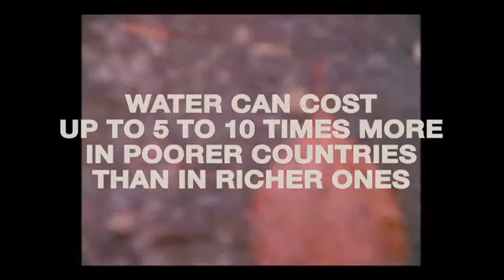Making of MANSION ON THE HILL a film by Gus Van SANT